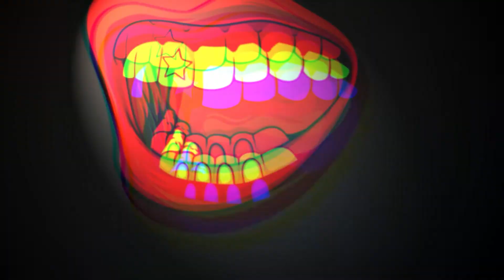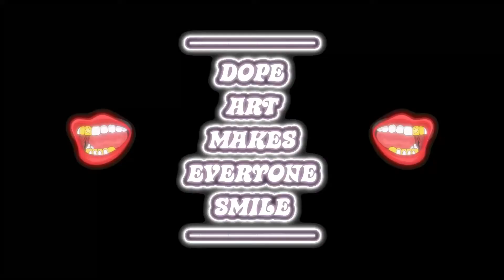KICKBACK @ DAMES Podcast ft. Bongo Mo (Episode 4)